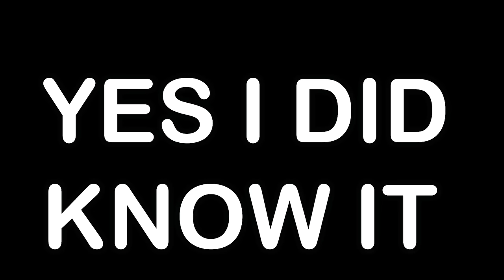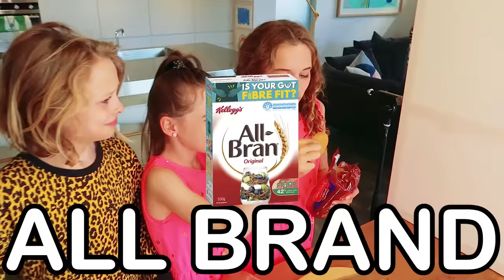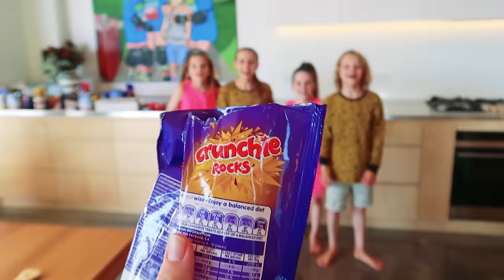TWIN TELEPATHY OF DONUTS 2 | Challenge By The Norris Nuts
Kids Clothes Style Contest Pool Games **FOLLOW Our TikTok @norrisnutstiktok

This video Sabre, Sockie, Biggy and Naz do a Twin Telepathy of Donut challenge. There are several rounds. First round is the round when they choose the donut, in the second game of the challenge they choose a topping sauce for the donut then some treats for the donut.The donuts are made from dough - does that make them doughnuts? Only one team i the twin telepathy donut challenge will get a bite of their donut to eat.